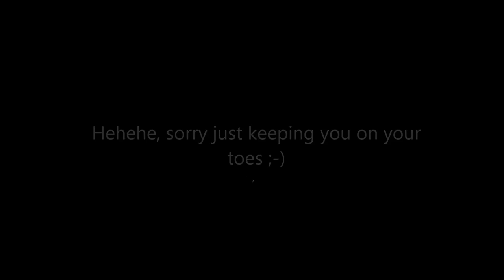Halloween Night Fishing - Savage Gear 3D Bat Lure Challenge!!! BIG BASS!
What's up everybody?  This is my first video in a while.  I actually have two others shot that I just need to edit and upload, but I really wanted to go ahead and bump this one to the front of the line.  WARNING: Obviously with the nature of night fishing...there is a lot of darkness.  So if you don't care much about my night fishing tips and banter...the big bass action starts at 9:00 in the video.

For Halloween I wanted to do my first night fishing video, and commit to only using the Savage Gear 3D Bat.  Spoiler Alert!  It paid off!